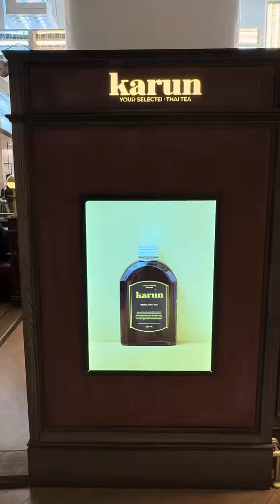Travel VLOG : Bangkok, Thailand 2024